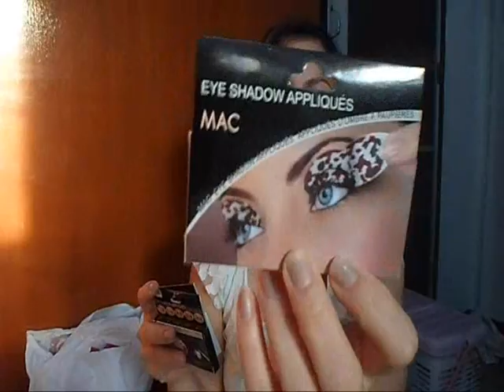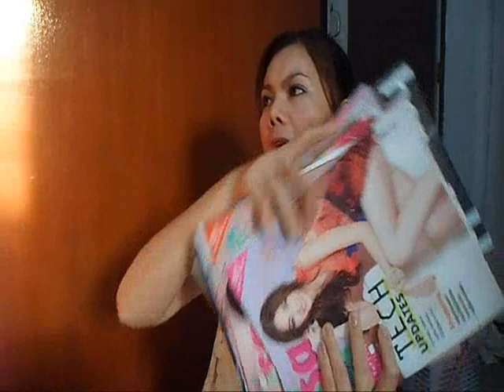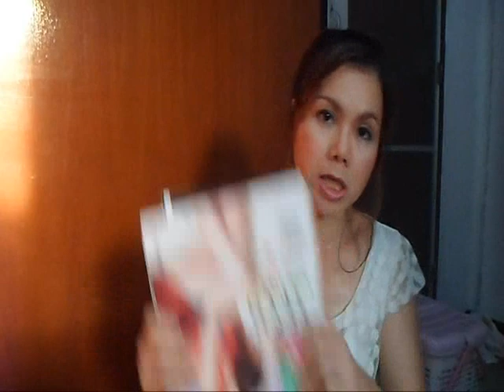ขาประจำช๊อปปิ้ง 15 ตอน รีบเห่อรีบเอาไปใช้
คลิปนี้เราทำแบบรีบๆ เพราะทำตอนเย็นมากแล้วเดี๋ยวไฟจากแสงธรรมชาติมันหมด ถ้าใครฟังแล้ว งงๆ หรือไม่ชัดเจนถามอีกที ที่ด้านล่างนี้ก็แล้วกันนะ ขออภัยล่วงหน้า (^_^)